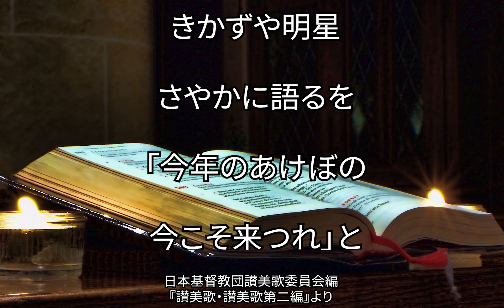讃美歌412番 「きかずやあかぼし」 （15/567）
今年のあけぼの、いまこそきつれと…これこそ元旦のための歌詞ですね…！
初めてうたいました。